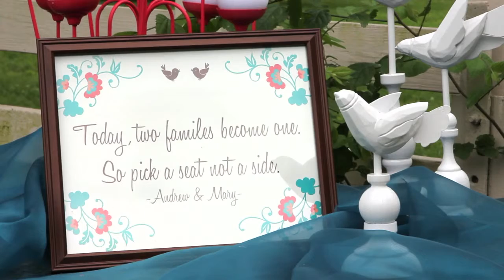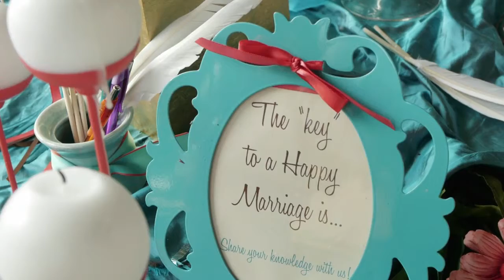"Love isn't practical!"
Video 105 of 365:

Love the words from this wedding's officiant. And I love this family! Andrew and Mary are amazing!